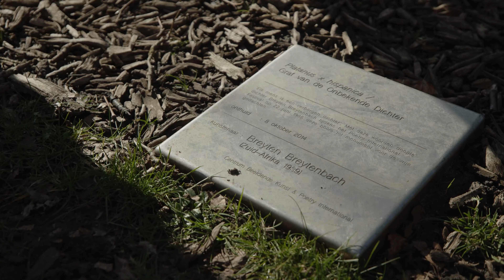Adoptieproject Breytenbachplataan - Gemeente Rotterdam en Bomenwacht Nederland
Samen met de Gemeente Rotterdam heeft Bomenwacht Nederland het driejarig adoptieproject van de Breytenbachplataan afgesloten. De monumentale boom heeft tijdens dit project extra zorg en aandacht gekregen. Ronald Loch en Gerbrand van de Weerd vertellen graag wat er allemaal is gedaan, zodat we nog zo lang mogelijk plezier hebben van deze bijzondere plataan!